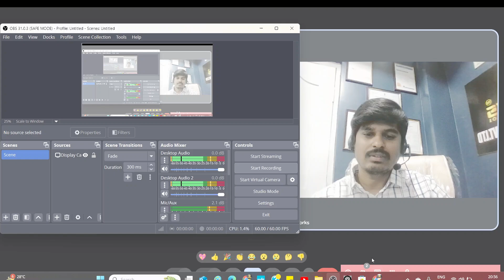CCNA Success Story with Mahith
Hi All,

Enhance Your Networking Skills with CCNA and Juniper Training by Mr. E. Ramesh Goud. He has 11+ years of experience in Networking domain and worked in CISCO, NOKIA, JUNIPER, AMAZON and ORACLE.

🔹 What’s Included?
✅ CCNA 200-301 – Master networking fundamentals
✅ JNCIA JN0-105 – Learn Juniper networking
✅ PCNSE – Palo Alto security expertise
✅ Real-World Labs & Hands-on Training
✅ Internship Program with Industry Projects
✅ Job Assistance & Resume Building

✔️ Beginners who want to start a career in networking
✔️ Students & professionals looking for high-paying IT jobs
✔️ Anyone interested in CCNA, JNCIA, or PCNSE certification